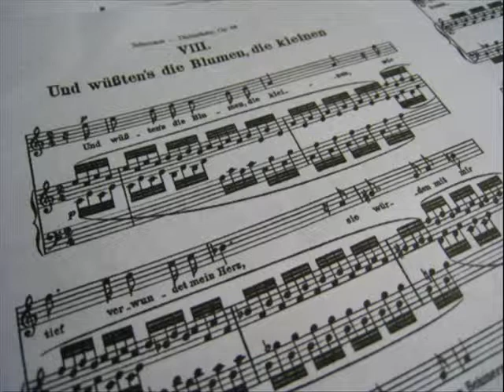sample Karaoke - Schumann Dichterliebe, Op48, No.8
Schumann
Dichterliebe, Op48, No.8
Und wuissten's die Blumen, die kleinen
Karaoke(MIDI_GM)